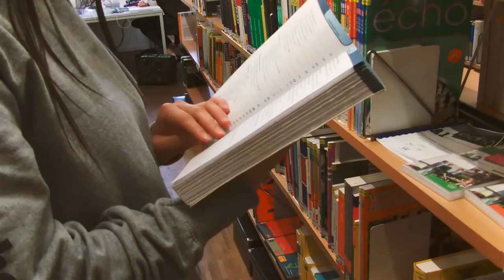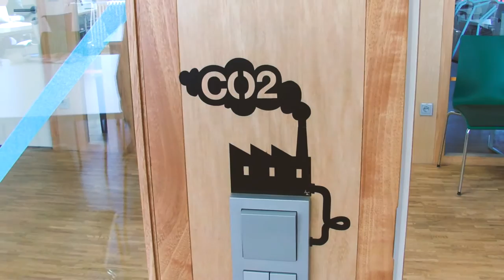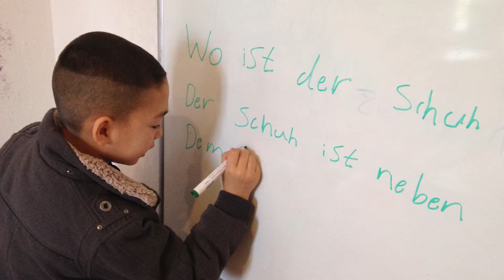Get to know Grace – our DAAD price winner of 2016